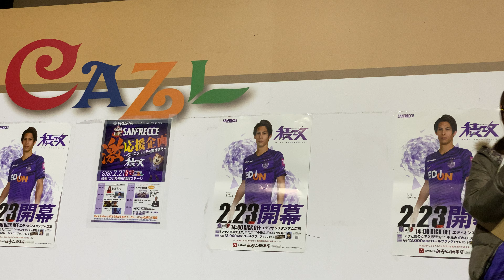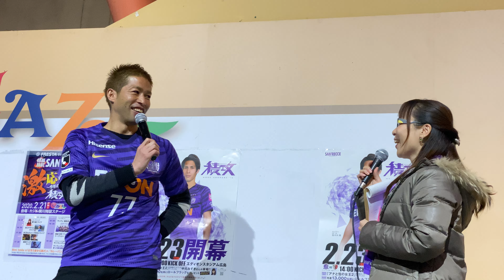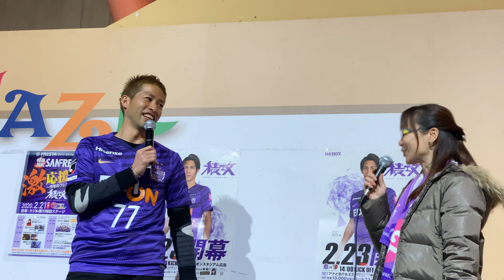200221森﨑浩司アンバサダートークショー 開幕目前 サンフレッチェ激応援企画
200221森﨑浩司アンバサダートークショー 開幕目前 サンフレッチェ激応援企画